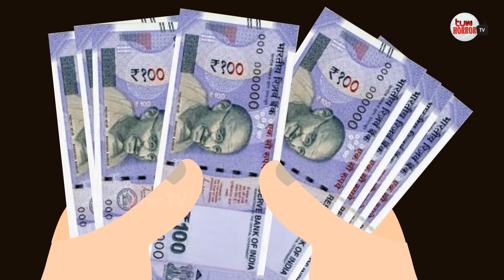जादुई हरी मिर्च के अचार वाली | Magical Green Chilli Pickle seller | Hindi Kahaniya | Cartoon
ठंड में गाजर गोभी अचार वाली | Gajar Gobhi Achar | Hindi Kahani | Moral Stories | Bedtime Stories

जादुई हरी मिर्च के पौधे | Hindi kahaniya | moral stories | jadui kahani | bedtime stories | kahani

जादुई लाल मिर्च | Hindi kahaniya | moral stories | stories in hindi | kahaniya

सोने की मिर्ची | Hindi Kahani | Hindi Moral Stories | Hindi Kahaniya | Hindi Fairy tales

जादुई हरी शिमला मिर्च | jadui hari shimla mirch | Hindi kahani | moral stories | jadui kahaniya